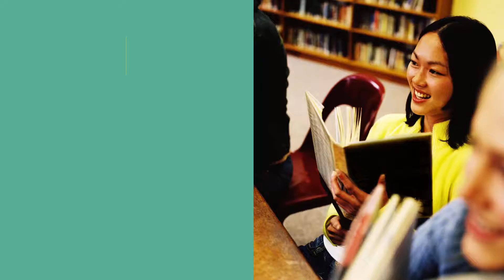Attention Book Lovers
Have a passion for reading or just looking to challenge your mind? Join our Book Club! On the last Wednesday of each month, the Book Club meets in the Camargo Room for a discussion of the monthly book selection from the Cincinnati Library, paired with wine and a small social gathering. If you are interested in joining the monthly Book Club – please contact Sarah Page to make arrangements to pick-up your monthly reading selection.